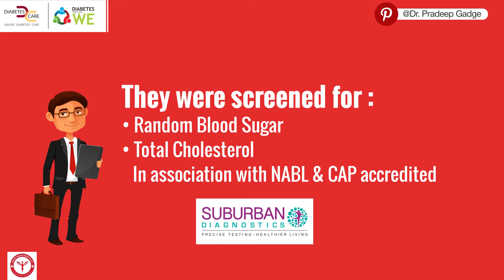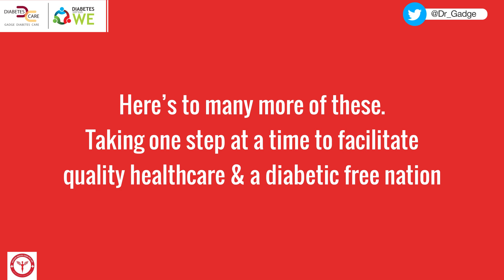Medical Representatives Share Their Experience at the Camp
I’m humbled and truly overwhelmed to have received such a positive response for our initiative.

Not only does it motivate us to do better but also reinforces our beliefs.

I’d like to thank each and every one of the 143 pharma personnel who attended the camp and made it a successful one for us.

Looking forward to many such wonderful initiatives in future.